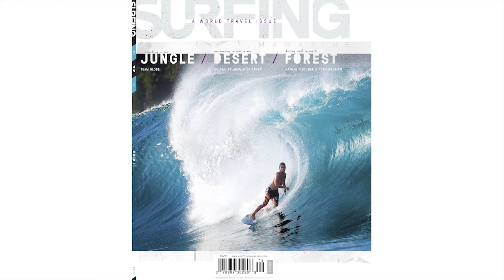December Issue 2013 SURFING Magazine